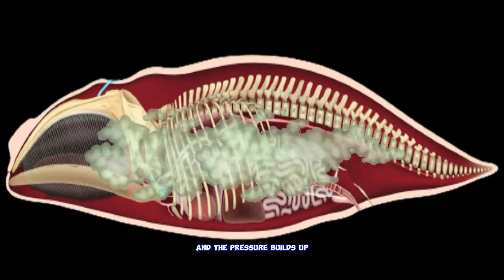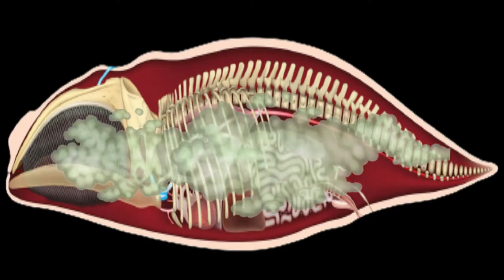Whale explosion after death?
Why do whales, which are part of the oceans and wildlife, explode after they die?